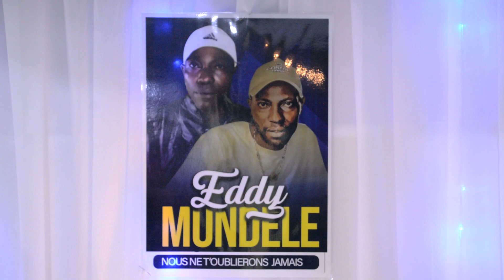tomiyeba.tv RDC LES OBSEQUES DEEDDY MUNDELE VEILLE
toujours plus haut